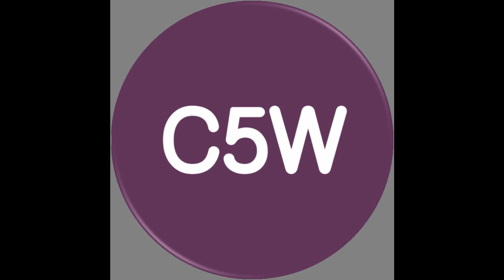CONFERENCIA DE PRENSA BROMATOLOGIA Y RSU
detallado informe de las próximas actividades